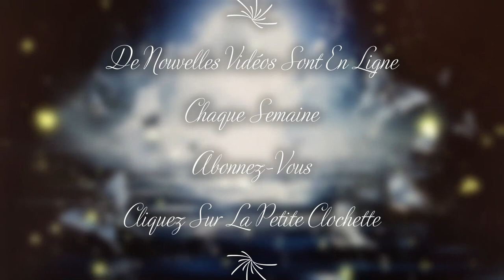😇😇😇Quel message ton Ange Gardien a t'il à te délivrer ce 21 Décembre 2023?😇😇😇